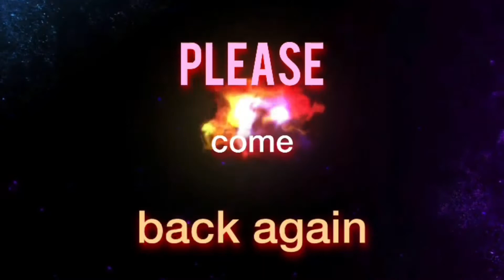VR for Toni at Creative Chika Hauls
Please go over and check out my dear friend Toni's channel. You won't be sorry.